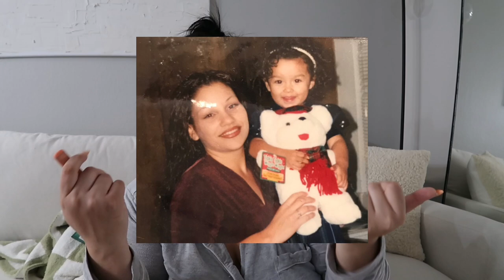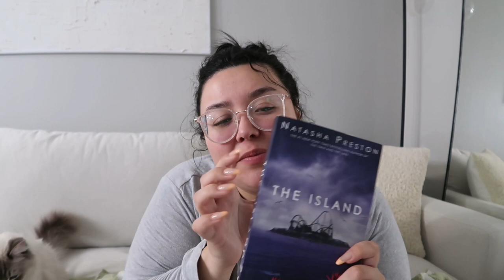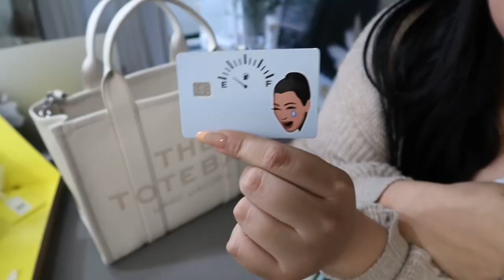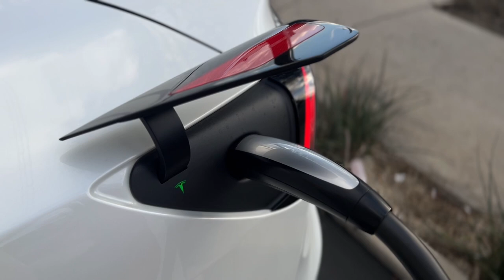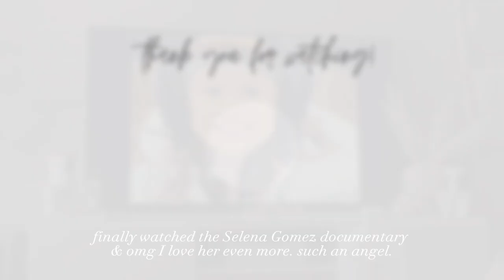VLOG | marc jacobs tote bag unboxing + chatting about my job (how I make 6 figures in my 20s)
SC: